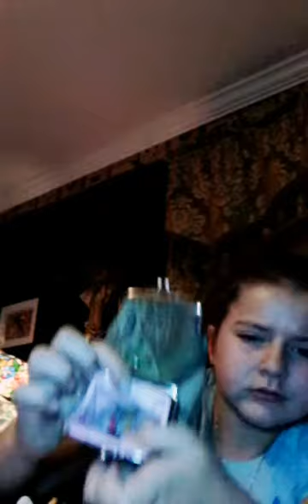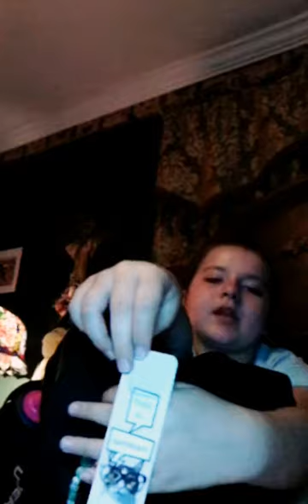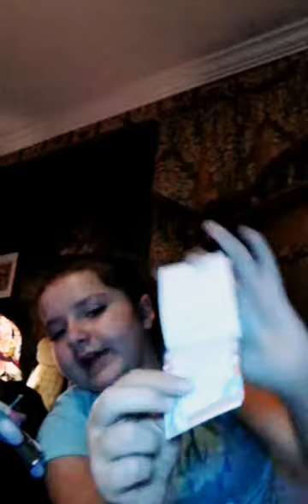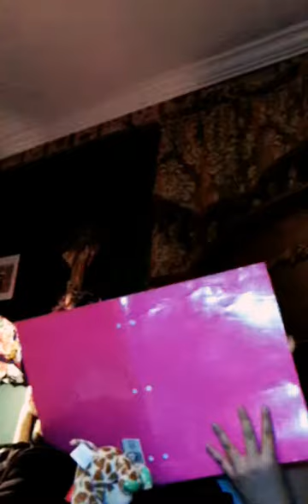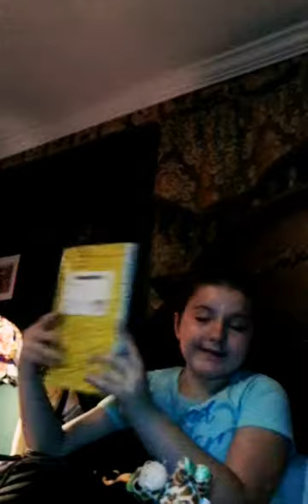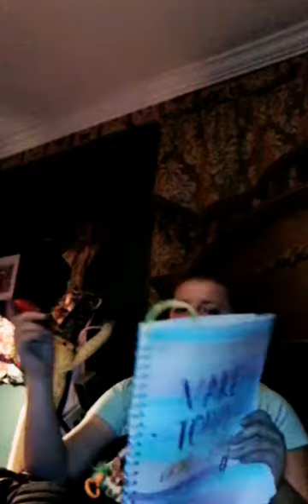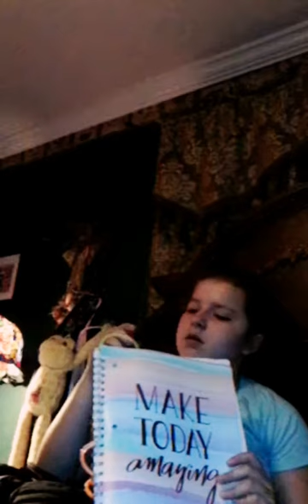what's in my book bag 20179th grade